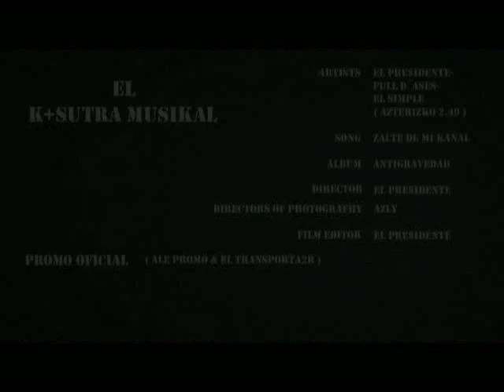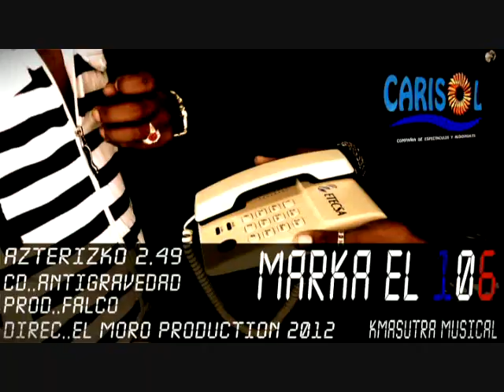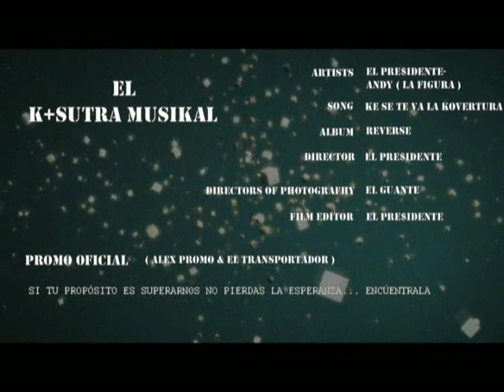NUEVA MUSICA CUBANA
Los jóvenes en Cuba con pocos recursos pero mucha voluntad despliegan su música en busca de mejores metas. En la isla los músicos no tienen patrocinadores como en el llamado mundo libre. Se rascan con sus propias uñas. Y esto es parte de lo que hacen.